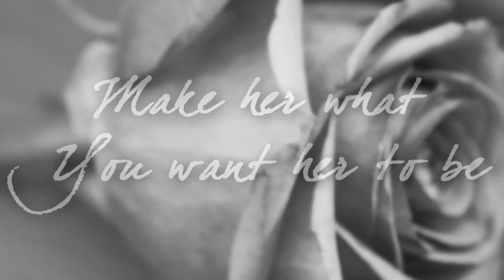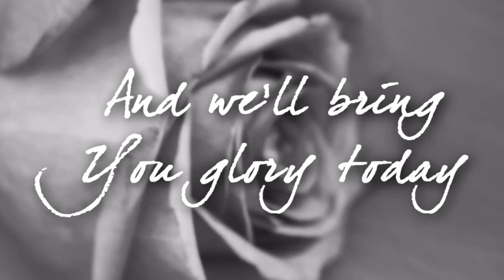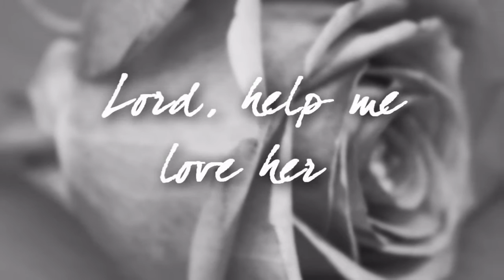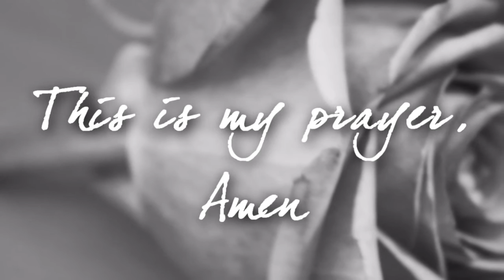John Waller The Marriage Prayer w Lyrics in Chinese